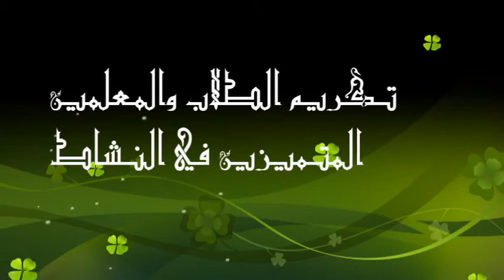تكريم الطلاب والمعلمين المتميزين في النشاط الطلابي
international Schools in Saudi Arabia
Riyadh,  Exit 7, Othman Ibn Afan road, Abdullah Al Maghdob Street, Al Wadi District